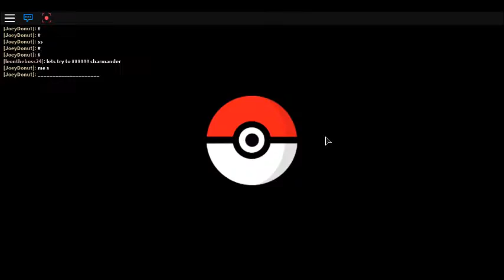So close charmander!! :ROBLOX